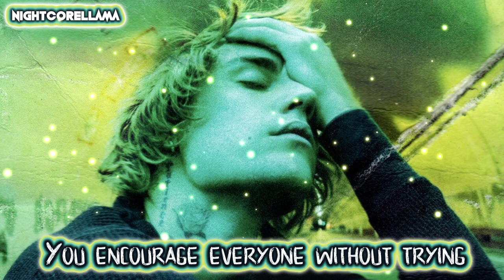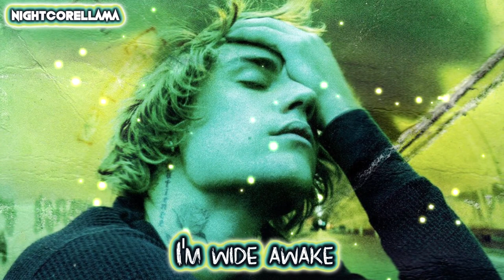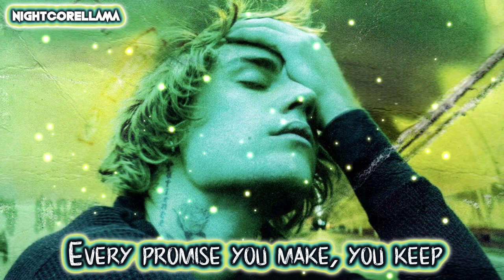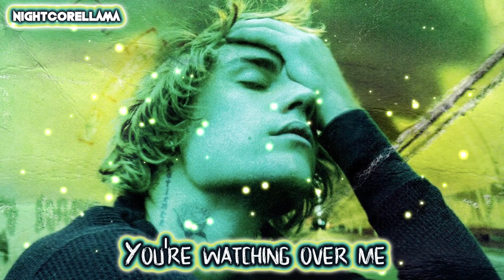Justin Bieber - Angels Speak (Lyrics) | Nightcore LLama Reshape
Nightcore Reshape of Justin Bieber "Angels Speak" by NightcoreLLama 😎🔥

Track: Justin Bieber - Angels Speak

► Background provided by Justin Bieber.

Justin Bieber - As I Am (feat. Khalid)
Justin Bieber - Unstable (feat. The Kid LAROI)
Justin Bieber - Holy (feat. Chance the Rapper)
Justin Bieber - Loved By You (feat. Burna Boy)
Justin Bieber - Love You Different (feat. Beam)
Justin Bieber - Die For You (feat. Dominic Fike)
Justin Bieber - Peaches (feat. Daniel Caesar & GIVEON)